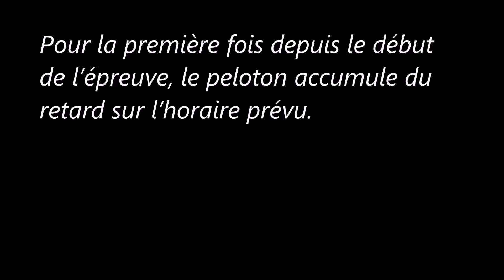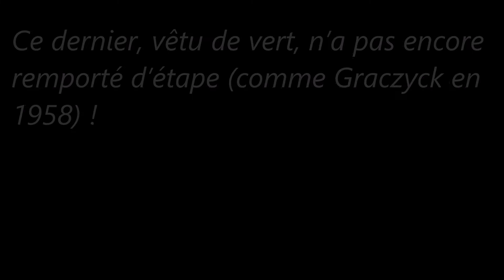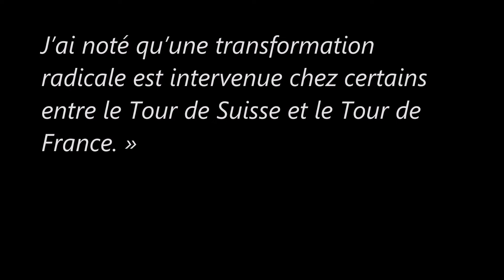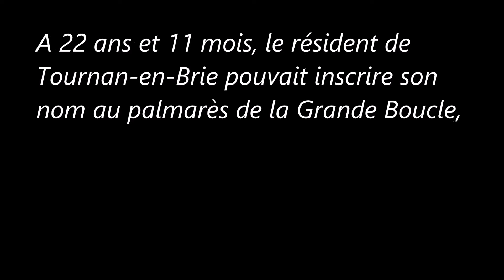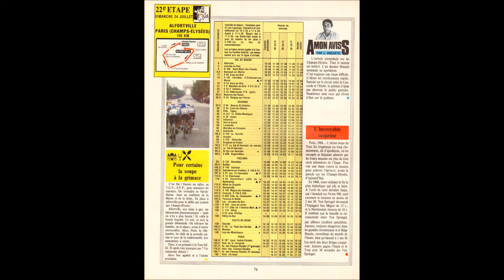22e et dernière étape du Tour de France 1983